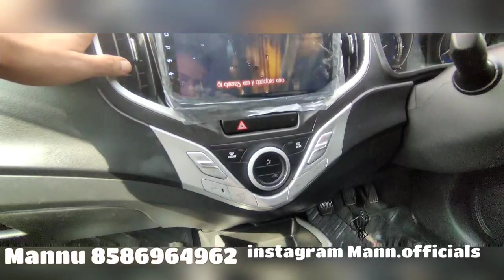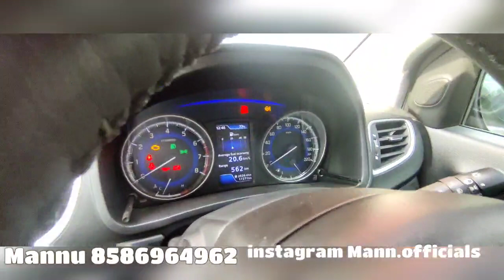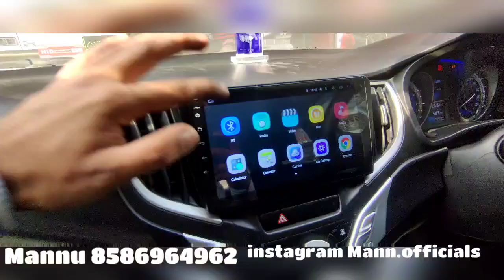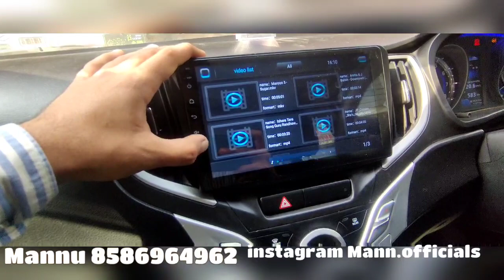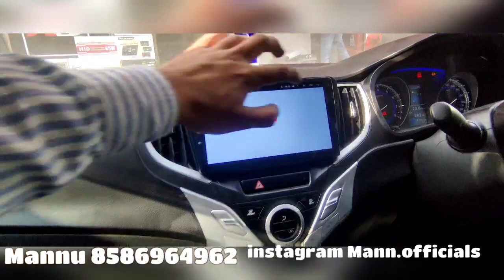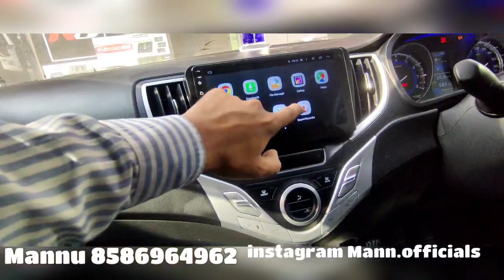baleno modification accessories|baleno modification 2020|baleno modification ideas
mannu

Address
 shiva car accessories and Balaji car accessories Karol Bagh Delhi
Abdul Aziz road near Dhanlaxmi Bank